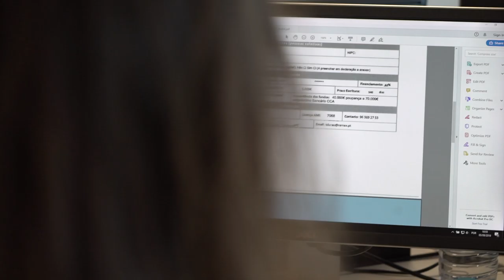Free Stock Footage